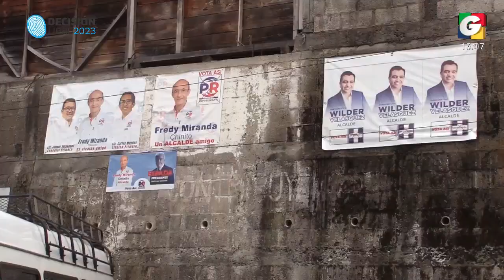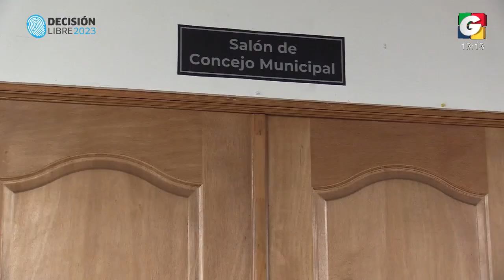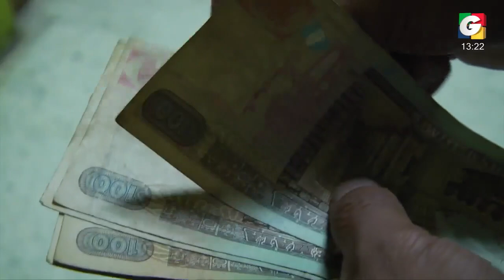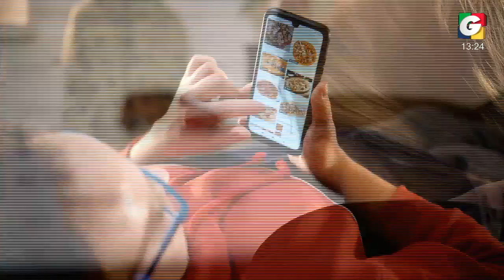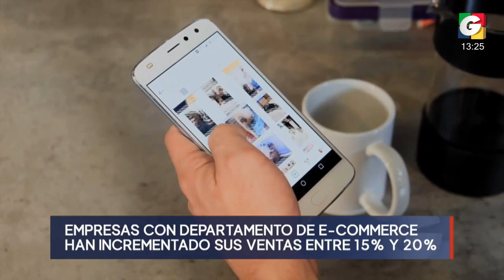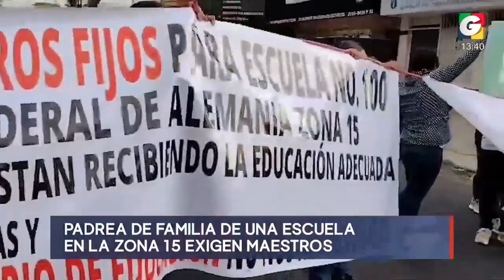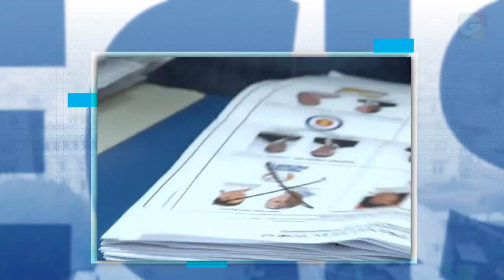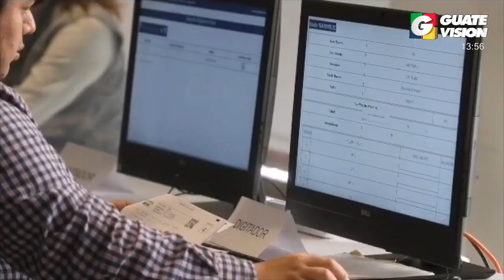Noticiero EN VIVO 1 pm, 19 de junio de 2023